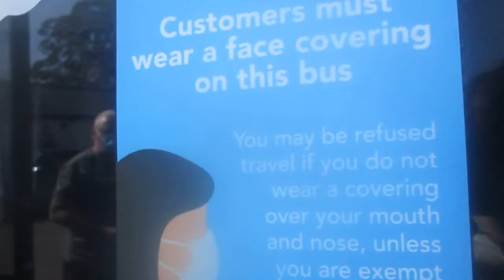that is a 9 bus in hythe